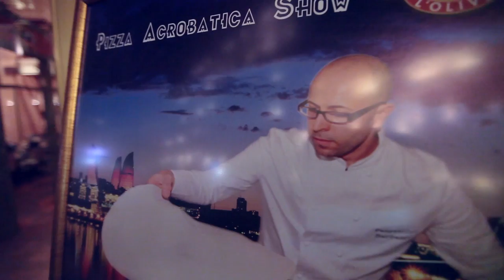Trattoria L Oliva Azerbaijan Baku Pasqualino Barbasso PIZZA ACROBATICA SHOW